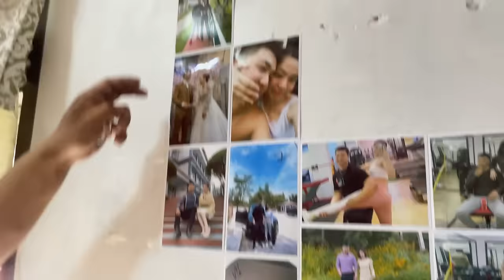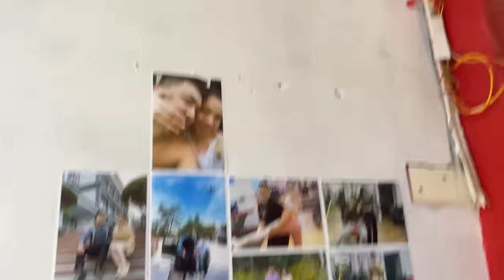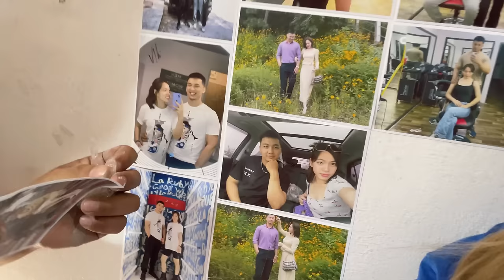DINING TABLE LEI TURIN KAN KAL🤫|VAWK CHAW PETU CHHELO LEH ZEI MISSBUNNY😂|Khiangte couple vlog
music